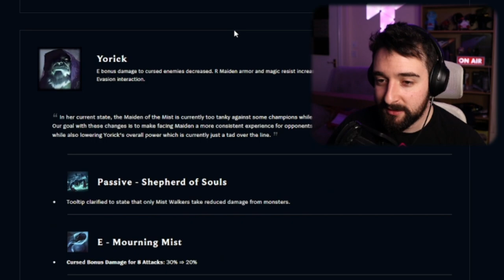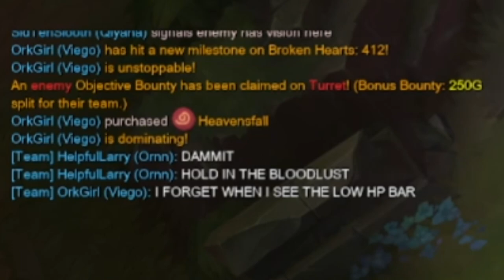Microwave Ornn is in the Kitchen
Streamed live at Twitch.tv/helpful_larryy

Edited by @Toot_tube